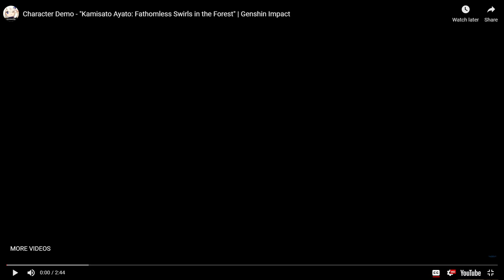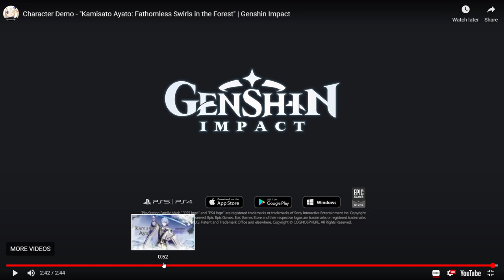AYATO IS SICK!! KAMISATO AYATO TRAILER DEMO REACTION!